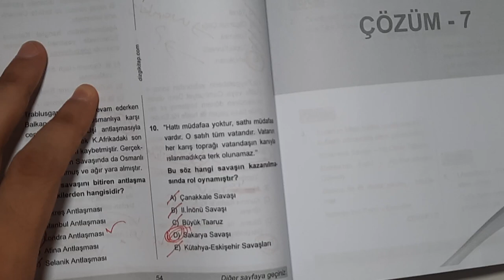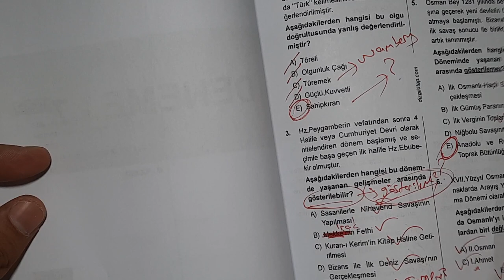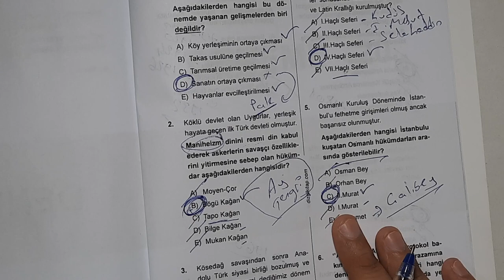2022 AYT Tarihte Birebir Aynı Soruyu Tutturduk - Varna Savaşı - Kitabımdan 4 Soru Tutturduk:)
2022 AYT Tarih Benzer Soru Tutturduk
YKS 2022
AYT 2022 Tarih Soruları